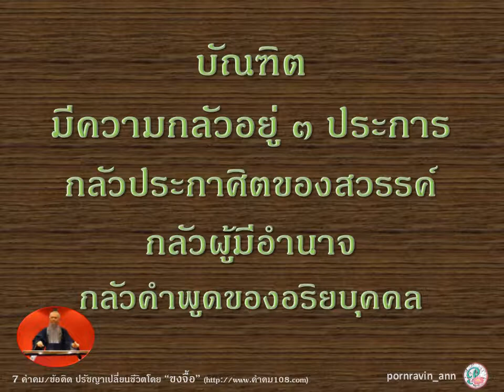7 คำคม/ข้อคิด ปรัชญาเปลี่ยนชีวิตโดย “ขงจื้อ” *Bird Green Magpie*(ภาพและเสียงดนตรีไม่ติดลิขสิทธิ์)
ขอให้ทุกท่านมีความสุขกับการรับชม รับฟังนะคะ

ขอขอบคุณที่มาของภาพสวย ๆ
ขอขอบคุณที่มาเสียงดนตรี
จาก : คลังเพลงและเสียงดนตรี
จาก youtube : Log_Cabin.mp3

ต้องการภาพสวย ๆ นี้ฟรี / เสียงดนตรีฟรี
ติดต่อขอฟรีได้ที่ : Line ID